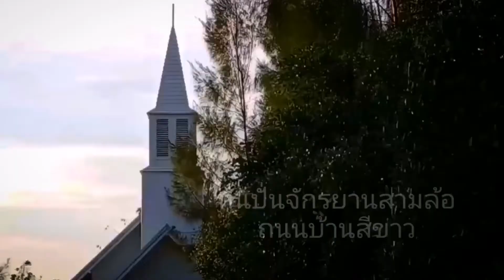ความสุขเล็กๆของคุณยายที่"บ้านสีขาว"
คุณยายกับการหัดปั่นจักรยานสามล้อครั้งแรก​ ยากนิดหน่อยแต่ก็ผ่านไปได้ด้วยดีในเวลาอันรวดเร็วก็คุ้นเคยและคล่องตัว🥰